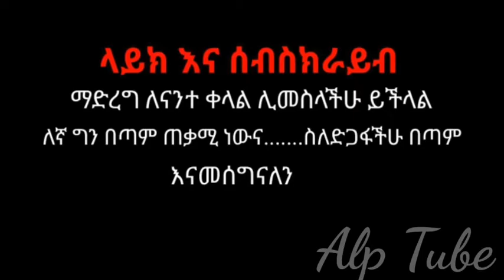🔵ገና በ 15 አመቷ ወሲብ ትፈፅማለች |Film wedaj | Dink lijoch |Achir Film | Seifu on ebs